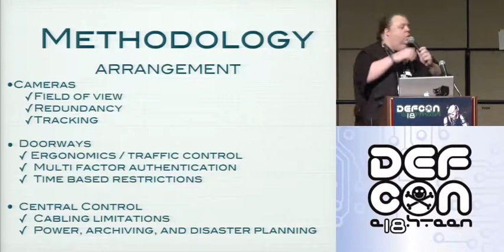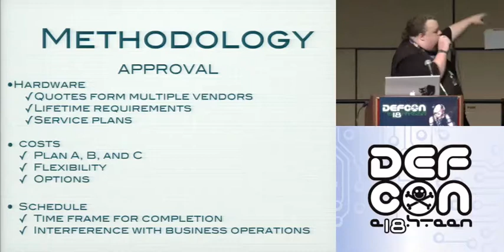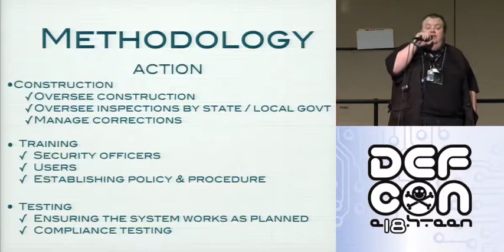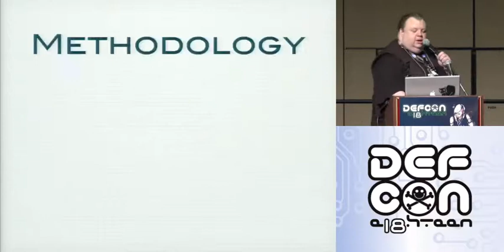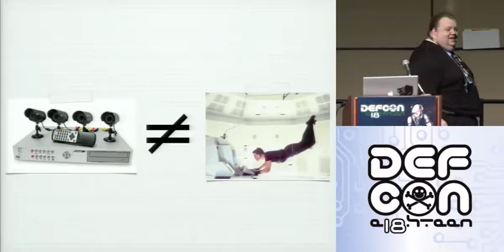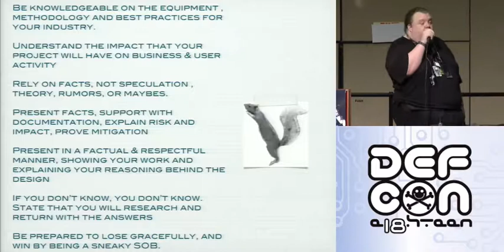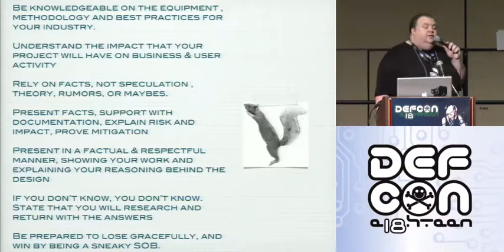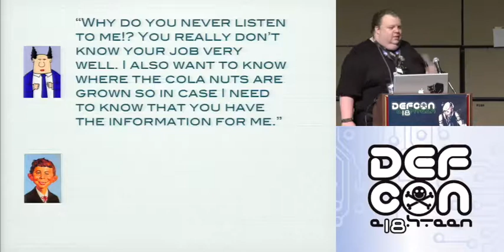DEFCON 18: Physical Security : You're Doing It Wrong 2/4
Speaker: A.P. Delchi

Follow in the footsteps of a seasoned geek as he recalls his adventures in the design, buildout, and operation of a physical security system. Learn how to plan ahead for the issues that will fall on your head, how to get vendors to take you to lunch, and how to achieve the impossible : a physical security system that keeps users,management , your budget, and you happy while actually keeping out the bad guys.